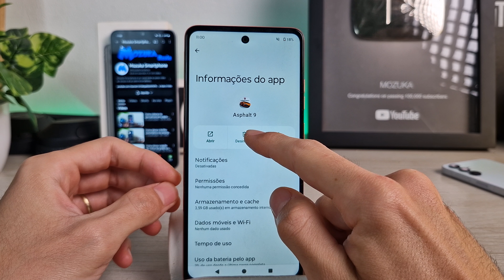Como desinstalar um aplicativo no smartphone Moto G04s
Neste vídeo vou te ensinar como desinstalar um aplicativo no smartphone Moto G04s